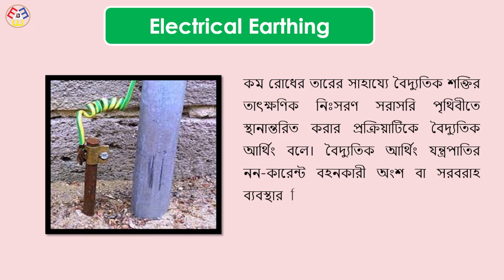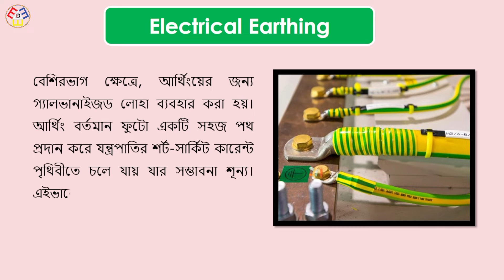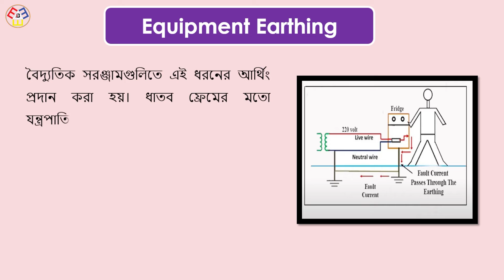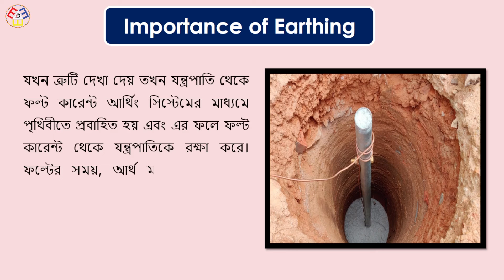What is Earthing and Why We Using It | Earthing Definition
This video shows What is Earthing and Why We Using It. Earthing Definition. What is Earthing? In this video, we will describe what is earthing and why we use it. If you want to know more about this please stay with our full video. Thank you for visiting our youtube channel.